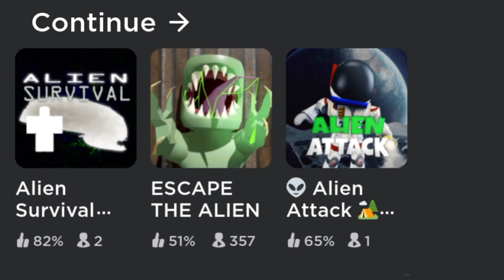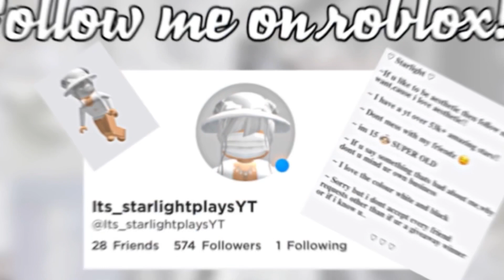If Aliens owned roblox 👽